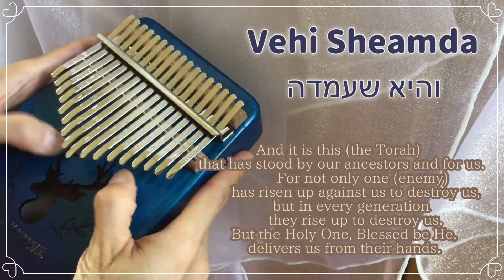Vehi Sheamda -- 因約站立♪ Kalimba Cover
וְהִיא שֶׁעָמְדָה לַאֲבוֹתֵינוּ וְלָנוּ
שֶׁלֹּא אֶחָד בִּלְבָד עָמַד עָלֵינוּ לְכַלּוֹתֵנוּ
אֶלָּא שֶׁבְּכָל דּוֹר וָדוֹר עוֹמְדִים עָלֵינוּ לְכַלּוֹתֵנוּ
וְהַקָּדוֹשׁ בָּרוּךְ הוּא מַצִּילֵנוּ מִיָּדָם

V'hi she-am'dah la-avoteinu v'lanu.
Shelo echad bilvad, amad aleinu l'chaloteinu.
Ela sheb'chol dor vador, om'dim aleinu l'chaloteinu,
v'HaKadosh Baruch Hu matzileinu mi-yadam.

主你的約　是信實不變的愛
主你的應許　使我們如今仍站立
縱然仇敵群起　四圍環繞來攻撃我們
看哪我主興起　施展大能　拯救我們得自由

And it is this (the Torah) that has stood by our ancestors and for us.
For not only one (enemy) has risen up against us to destroy us,
but in every generation they rise up to destroy us.
But the Holy One, Blessed be He, delivers us from their hands.